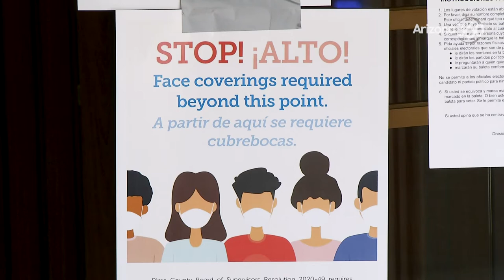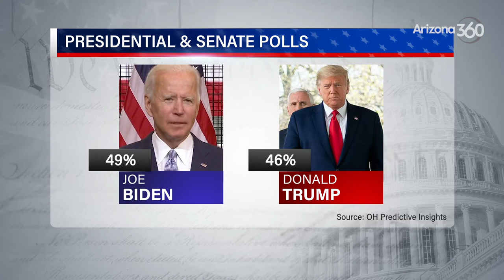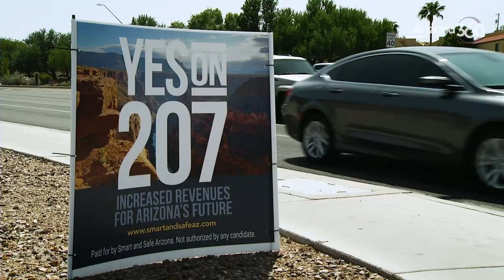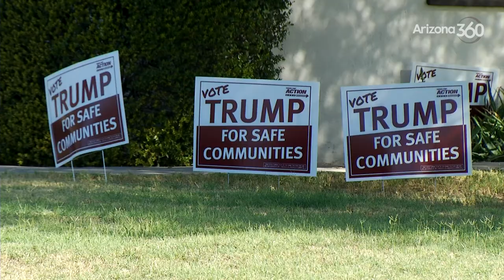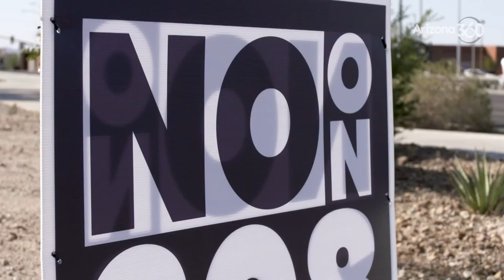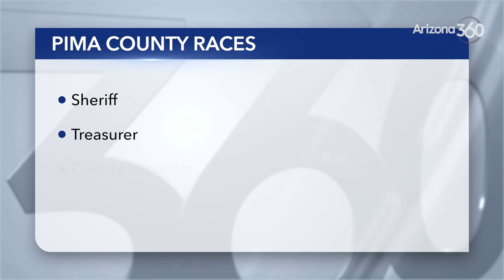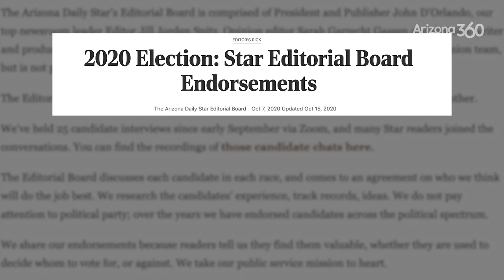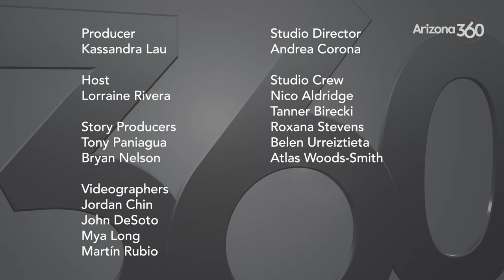Arizona 360: Your Vote 2020 election special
This week, Arizona 360 presents an hour-long special exploring issues crucial to this year’s general election. Our coverage kicked off with a discussion with Arizona Secretary of State Katie Hobbs, who anticipates the election will see record-setting turnout. She discussed how her office is working with county recorders to ensure every vote gets counted.

Arizona’s emergence as a battleground state is supported by polls that show tight races for the White House and U.S. Senate. One firm that has tracked those races from the onset is the Phoenix-based OH Predictive Insights. Pollster Mike Noble discussed the methods used to gauge voters’ preferences in 2020.

From the top of the ticket and down the ballot, we got analysis on the odds a blue wave could wash over Arizona’s political landscape from KJZZ’s Steve Goldstein and The Yellow Sheet’s Hank Stephenson.

The majority of votes tallied in this election will come from Arizona’s most-populous Maricopa County. History shows candidates for national races will need to carry Maricopa to win. The race for every vote is continuing up until Election Day. Tony Paniagua spoke to Democratic and Republican party leaders and an official at the Maricopa County Recorder’s Office about their efforts to get out the vote.

Much of October saw voters cast early ballots. In Pima County, we visited early voting sites in downtown Tucson and the University of Arizona to hear firsthand about why they believe their vote matters.

Arizonans have two statewide propositions to consider. Proposition 207 would legalize recreational marijuana and Proposition 208 would impose a tax on high earners to fund educators. Arizona Public Media’s Alisa Reznick and Jake Steinberg have reported on the measures and joined Lorraine Rivera to explain how each would affect Arizonans, as well as some of the arguments made for and against them.

All five seats on the Pima County Board of Supervisors appear on the ballot. Only two supervisors are running for re-election, guaranteeing the board will comprise at least three newcomers to the position. We spoke to departing supervisors Betty Villegas and Ramón Valadez about their time in office and what advice they have for first-term supervisors.

Aside from supervisors, Pima County has a number of other key posts on the ballot. That includes sheriff, treasurer and county recorder to name a few. We discussed the attention on local races with the Arizona Daily Star’s Sarah Garrecht Gassen and the Green Valley News/Sahuarita Sun’s Dan Shearer.

In many casual conversations about politics in 2020, the term “polarized” gets used often. Some think the pandemic might exacerbate partisan divides in our community, but a study from University of Arizona political scientist Samara Klar reveals an unexpected silver lining. Arizona Illustrated’s Bryan Nelson presents her findings in Politics as Unusual.